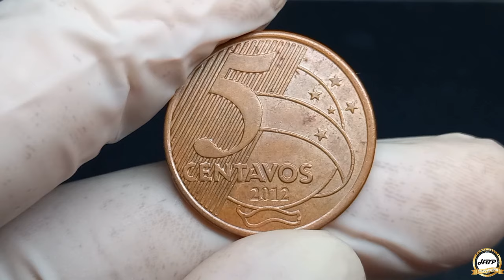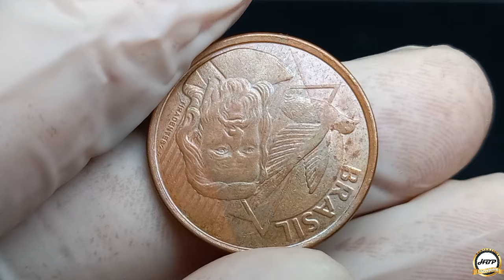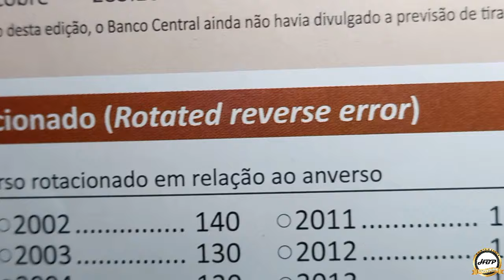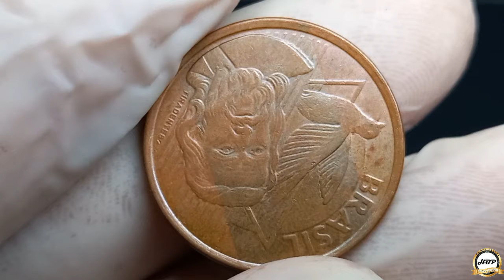Defeito difícil de encontrar no troco! 5 centavos 2012, com anomalia valiosa.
Esta moeda é rara de conseguir no meio circulante por causa da anomalia do reverso invertido, para você identificar basta fazer o giro no alinhamento padrão moeda que é de cima para baixo. os designs da sua moeda apresenta como esta do vídeo sua moeda é valiosa e muito procurada por colecionadores.